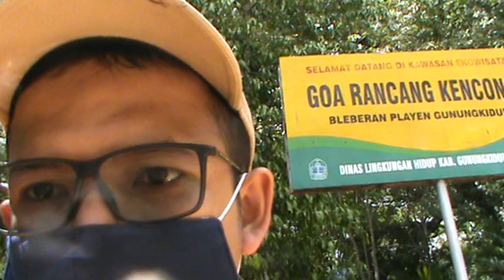GOA RENCONG KENCONO II